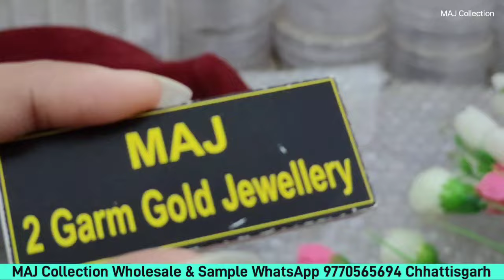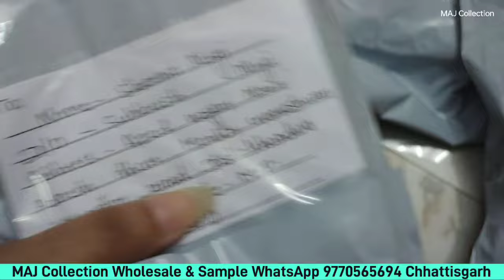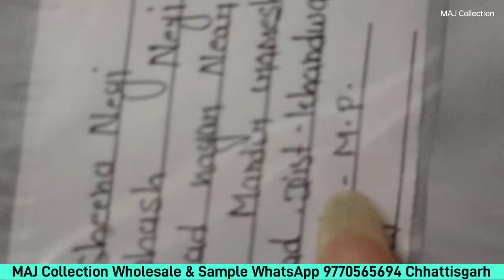2 Gram Gold Jewellery Look Like Real Gold 100% More Desine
MAJ MAJ COLLECTION
2 Gram gold suidhaga earrings with price One gram gold jewellery with price 1gram gold # MAJ
1 gram gold earrings with price One gram gold jewellery with price 1gram gold jhumkas with price
1 gram gold suidhaga earrings one gram gold jewellery with price Gold Look Live Video 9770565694#MAJ
One gram gold Earrings II Matt south look New Stylish Minakari Gold Look Live Video 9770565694
Bangles design Ibangles design gold Isouth bangles design IRose gold banglesI1 gram gold bangles

Mahandi Artificial Jewellery
Mahandi Artificial Jewellery - Online Shopping
Mahandi Artificial Jewellery
MAJ Collection

Online  Shopping Provited
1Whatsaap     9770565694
3 Instagram Instagram as @mahandi_artificial. Install the app to follow my photos and videos.

Mahandi Artificial Jewellery

Whatsaap Grup Link

1 gram gold 2 Gram Gold 5 Gram Gold plated Jewellery Rose Gold Single & Bulk Both Jewellery available in group☝🏻☝🏻

A.D Collection Kundan Jaipuri meenakari stone work Rose Gold Oxidies All type   Jewellery available in group☝🏻☝🏻

Only South Jewellery Collection updated in this group 2☝🏻☝🏻

Mahandi Online Shopping
MAJ Collection
Artificial Jewellery
Jewellery Hub
Jewellery haul

kundan jewellery collection
rich look jewellery
high quality
bridal jewellery sets
south bridal jewllery
party wear jewellery

Online jewellery ki selling kaise kre
Tamil Telugu bangala maharastra hindi urdu maliyalam Chhattisgarh
1 Gram gold 2 Gram suidhaga earrings with price One gram gold jewellery